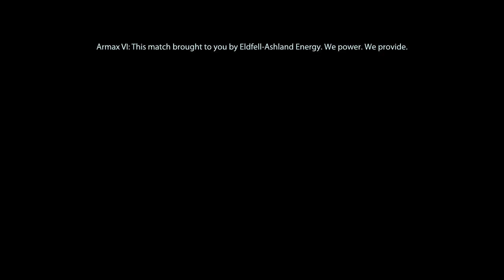Let's Play Mass Effect 3 DLC - part 12 - Silversun Strip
Remember how I said we weren't quite finished yet at the end of the last video? As it turns out, we weren't even halfway. Much more awesome character stuff to follow!